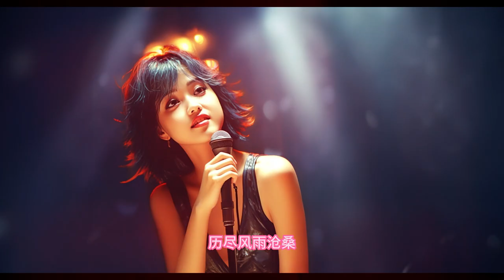AI人工智能 梅艳芳 跟唱 我来人间一趟 - cover 魏佳艺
《我来人间一趟》是由陈红卫作词，徐信作曲，魏佳艺演唱的歌曲，收录于同名专辑《我来人间一趟》，发行于2022年6月28日
本作品仅作为娱乐目的发布，可能造成的后果与使用的音声转换项目的作者、贡献者无关 本视频使用AI音色替换技术(Sovits4.0)，视频中演唱人声并非梅艳芳本人。如有侵权告知删除 AI声源：梅艳芳干声及伴奏来源: - 我来人间一趟
I've Come to Earth" is a song written by Chen Hongwei, composed by Xu Xin and sung by Wei Jiayi, included in the album of the same name "I've Come to Earth", released on June 28, 2022
This work is released for entertainment purposes only, and any possible consequences are not related to the author or contributor of the audio-visual conversion project used This video uses AI sound replacement technology (Sovits4.0), and the vocals sung in the video are not those of Anita Mui herself. If there is any infringement, please inform us to delete AI sound source: Anita Mui dry voice and accompaniment source: - I came to earth